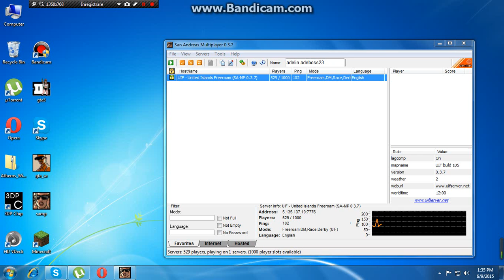Adelin joaca SAMP ep7 Am un prieten